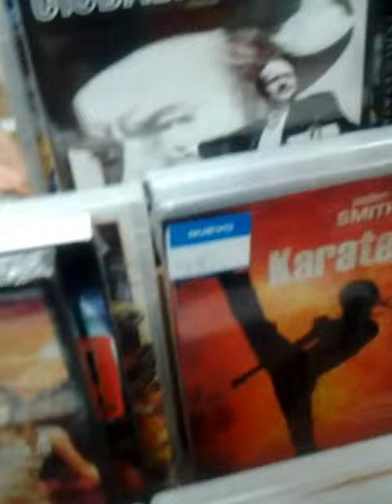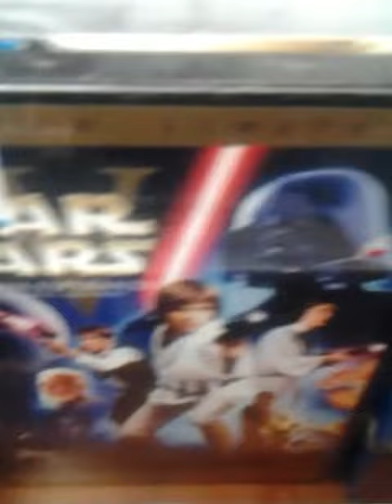My trip to blockbuster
I just found one while i was out with my family and just decided to film it. I'm back,baby!